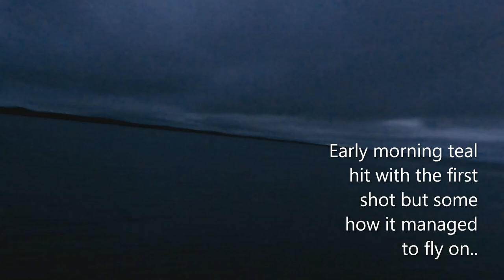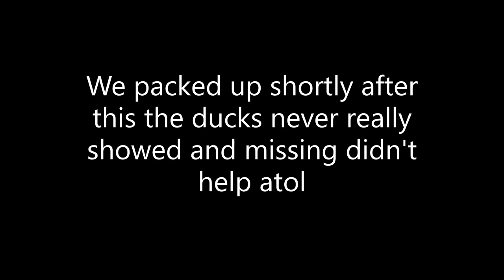First Stud Of The Year!!